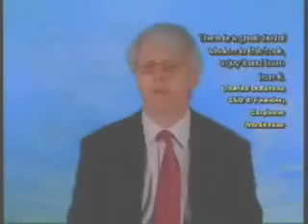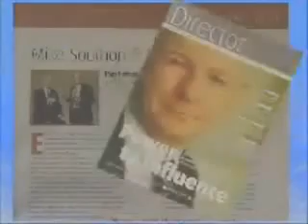Mike Southon - Beermat entrepreneur and FT columnist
Mike Southon is one of the UK's leading authorities on entrepreneurship and sales with a weekly column every Saturday in the Financial Times. Mike is one of the most experienced business speakers in the world and a Fellow of the Professional Speakers Association.